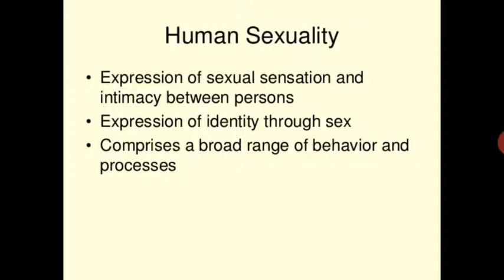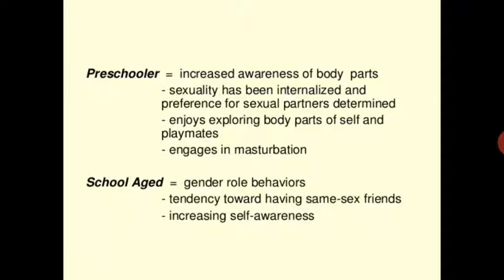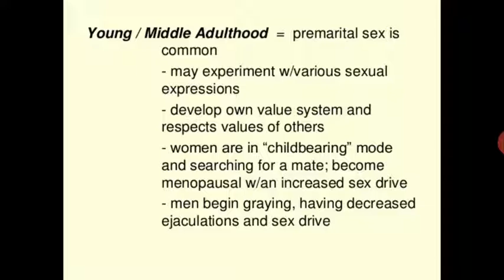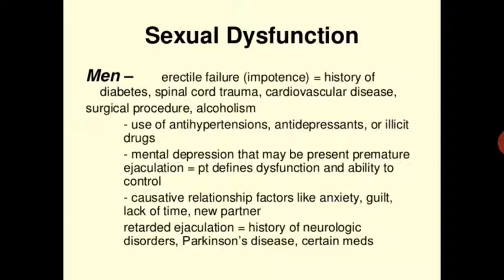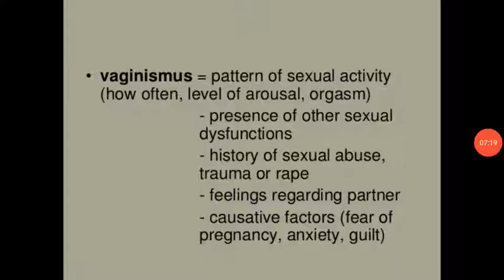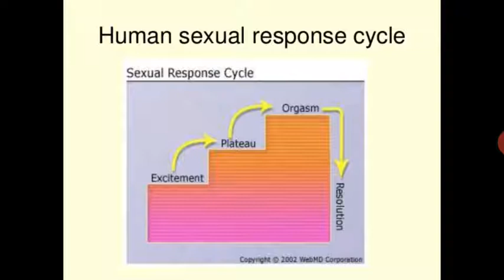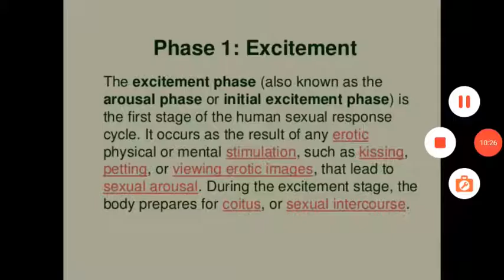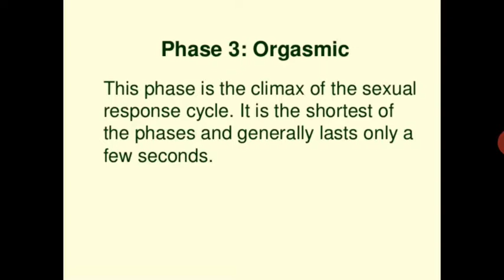Meenakshi Ma'am Topic:- Human Sexuality 01/10/20